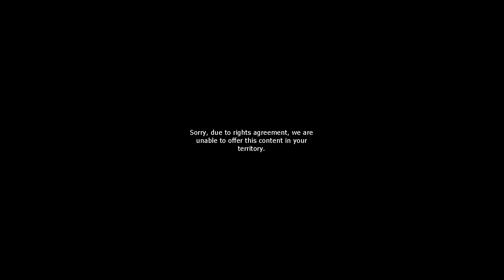News 5 Promo - Thu 20 February 2020 (Audio Only)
Tonight on News 5
- Tackling Income Inequality
- COVID-19: China's Death Toll Tops 2000
- COVID-19: As One United People
Promo narrated by Jill Neubronner
Title graphics by Genesis Motion Design
Music Arrangement by Mediacorp Audio Post